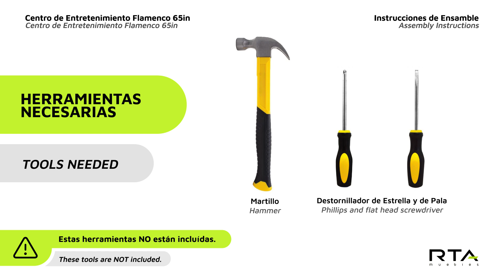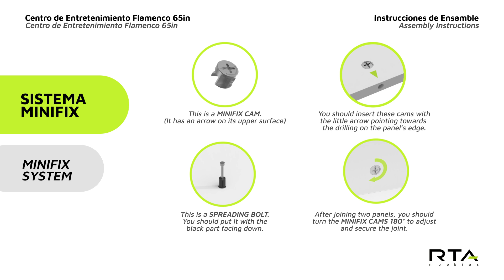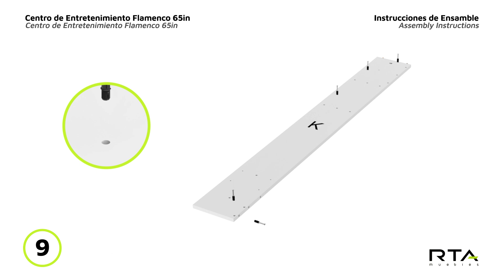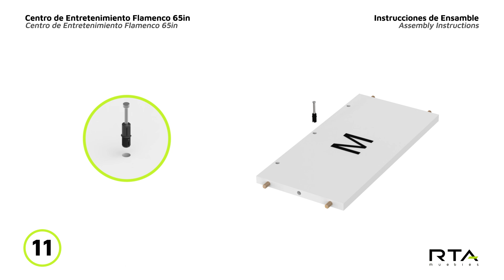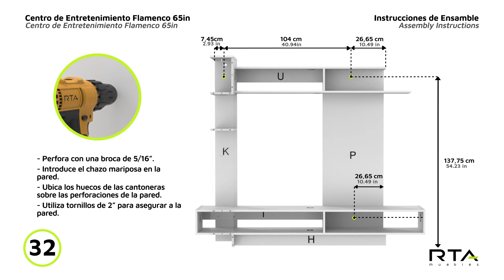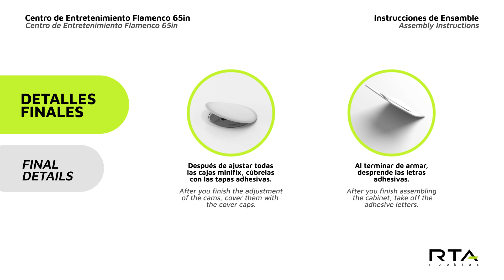Video armado CCP 6517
CCP 6517